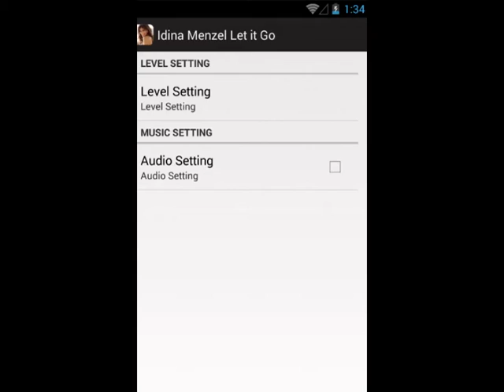Idina Menzel Let it Go Game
Play this game and enjoy Idina Menzel's Let it Go song as backsound.